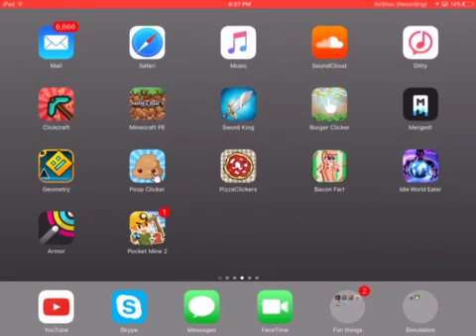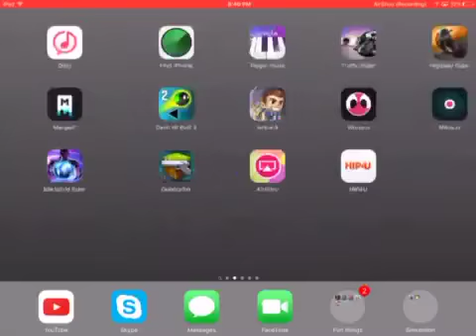All party secret way at 75%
Fix it Raven lol